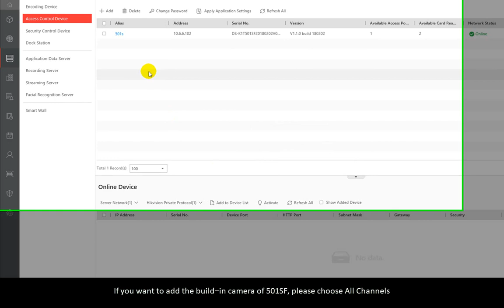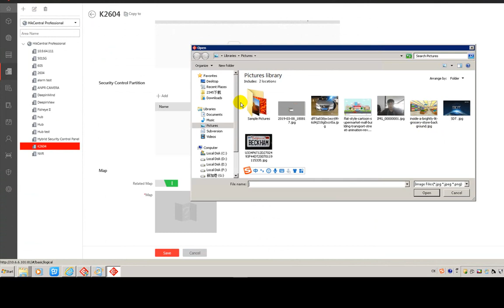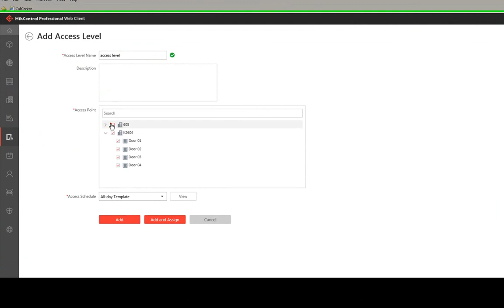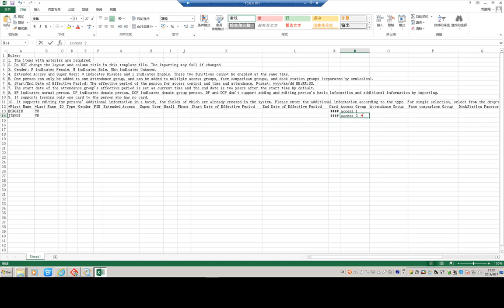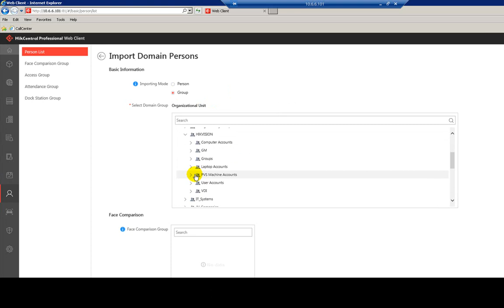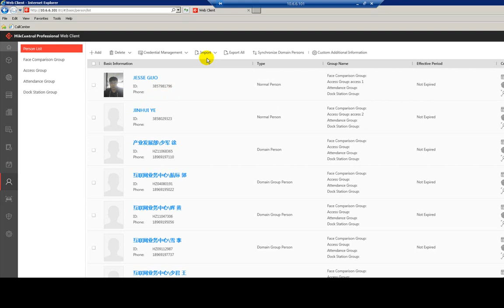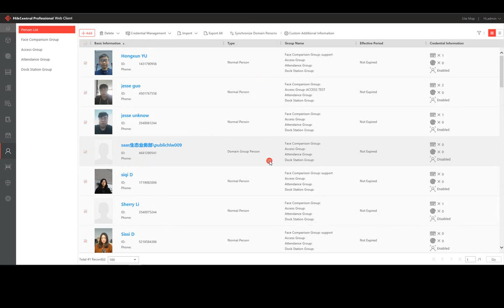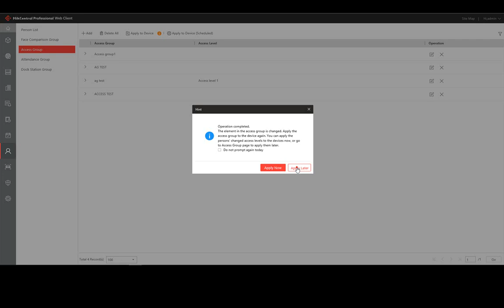How to manage access control permission